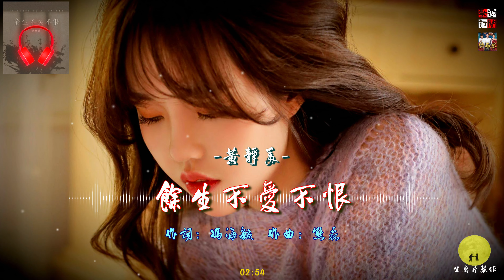黃靜美 - 餘生不愛不恨 ( 與其要為情所困，不如孑然一身 )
特此申明：
該音樂版權為歌手及其音樂公司，本頻道僅提供宣傳、試聽，非營利，請購買正版音樂支持音樂人。若版權方認為該影片有侵權一事，請與本頻道聯繫，收到通知後將立即刪除。